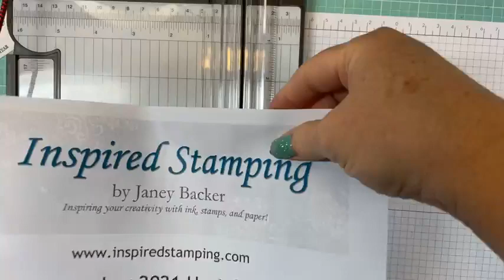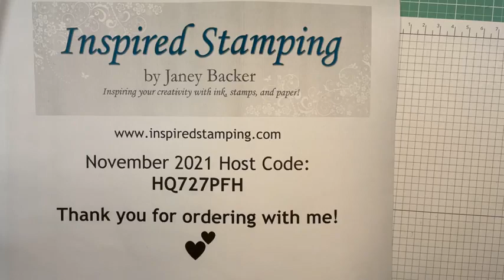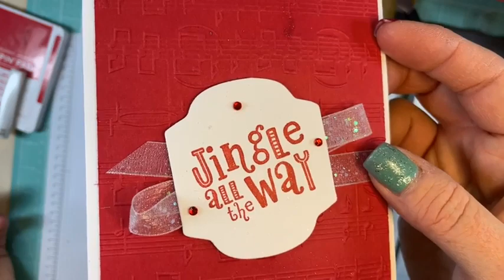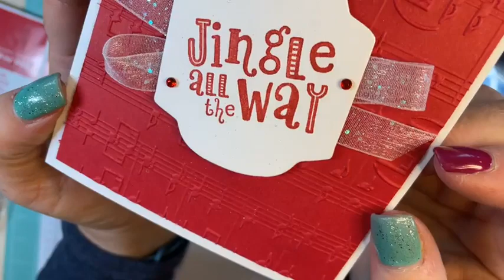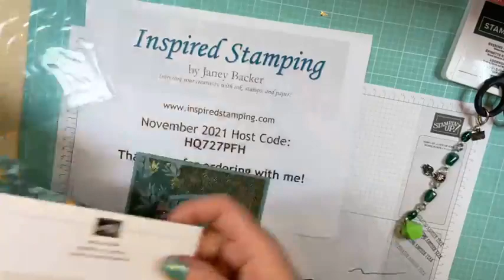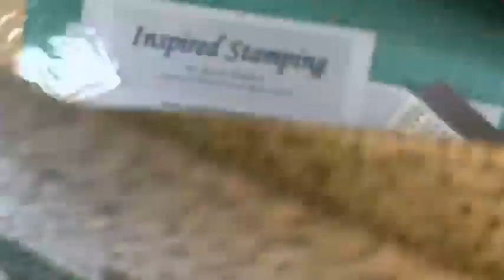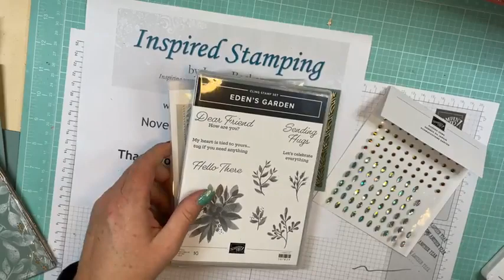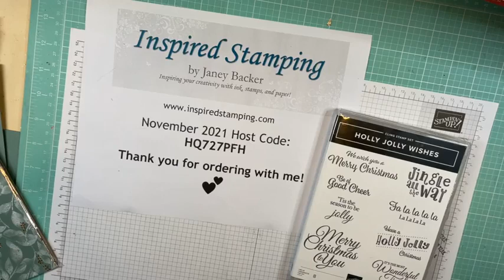November 30 Chat snd Stamp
Tuesday, November 30, 2021:
Thanks for stamping with me today!
**Orders over $35 (pre-tax/shipping) will receive the awesome IDEAS tutorial bundle PDF from me (email).
Host Code:  HQ727PFH for November 2021 online orders.
Seasonal Special

Stampin’ Cut and Emboss Machine #149653
Dimensionals #104430

Starter Kit special of $75 is a $62 savings on $125 of products you select:

Purchase Paper Pumpkin pre-paid